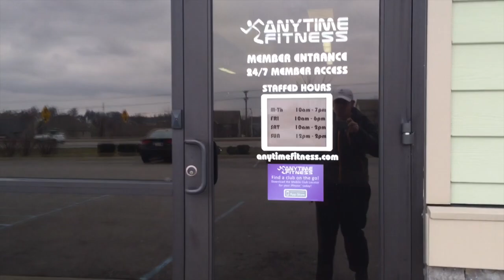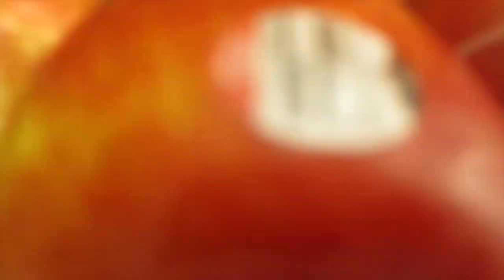Weird Looks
Vlog #17